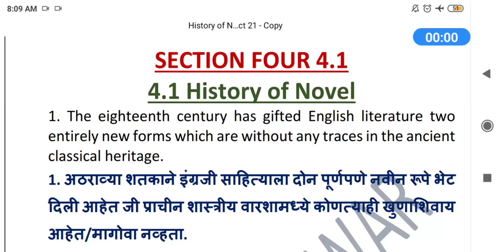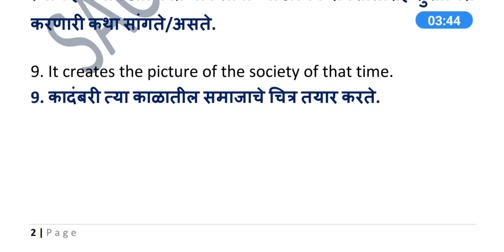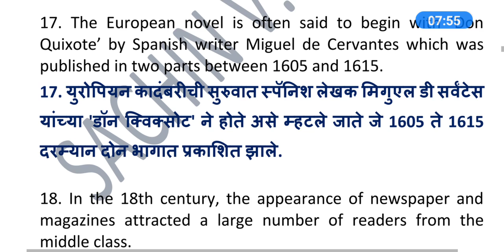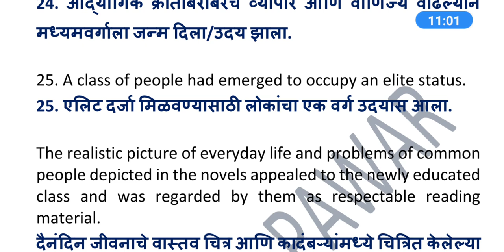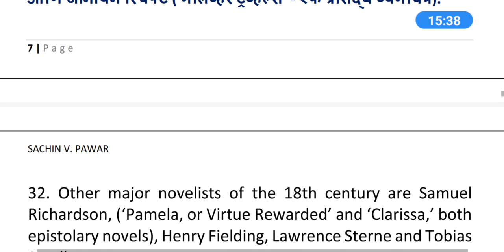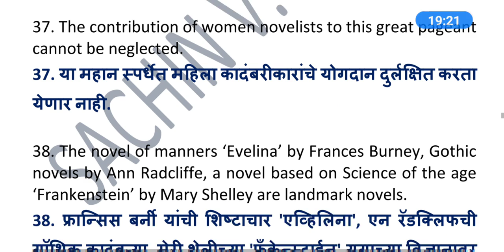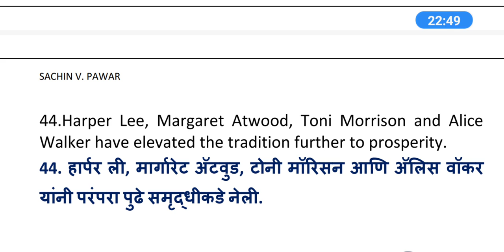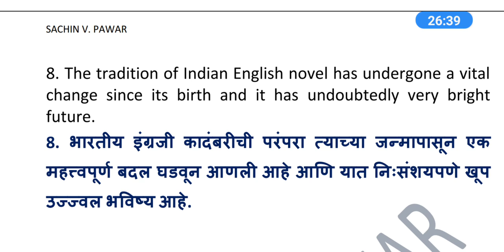History of English Novel In Marathi | 12th English Maharashtra Board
History of English Novel in Marathi 12th std English
History of English Novel in Marathi 12th std English Maharashtra Board
History of Novel | Class 12th English | Complete chapter | summary | HSC
History of Novel | Class 12| Novel 4.1| One Shot Explanation| Maharashtra Board
History of Novel | 4.1 | Genre | Drama | 12th English | Line to Line explanation | Easy learning
@ History of English Novel
@Types if English Novel in marathi
@Types of novel in marathi